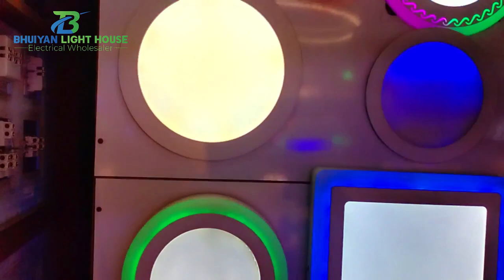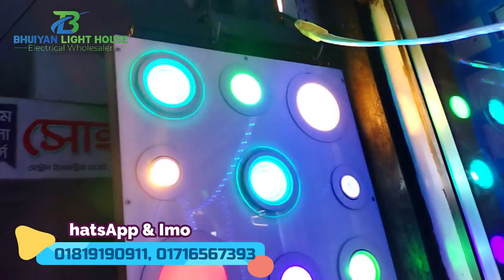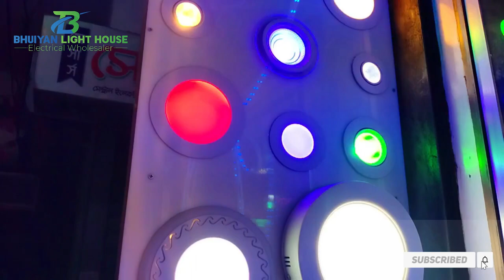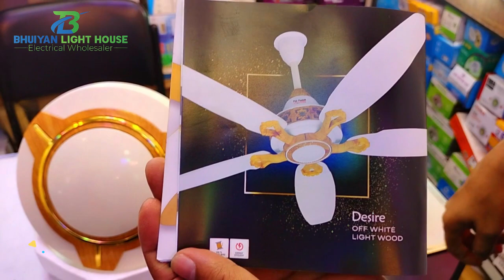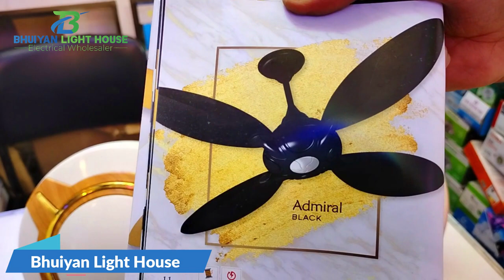সস্তায় লাইট ফ্যানের পাইকারি দোকানের সন্ধান, পাইকারি দামে পাকিস্তানি ফ্যান কিনুন, LED Light, PAK Fan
সস্তায় লাইট ফ্যানের পাইকারি দোকানের সন্ধান, পাইকারি দামে পাকিস্তানি ফ্যান কিনুন, LED Light & PAK Ceiling Fan Price BD

ঢাকার ঠিকানাঃ
দোকান নং- ডি-৬, সেন্ট্রাল ইলেকট্রিক মার্কেট, ১৬৫ নবাবপুর রোড, ডাচ-বাংলা ব্যাংকের নিচে, ঢাকা - ১১০০

চট্টগ্রামের ঠিকানাঃ
ভূঁইয়া লাইট হাউজ
১ নং মুসাফিরখানা মসজিদ কমপ্লেক্স, নন্দনকানন, চট্টগ্রাম।

Our Products:
Light, লাইট,
Fan, ফ্যান,

► Owner & Artist: Abadul Hoque Bhuiyan